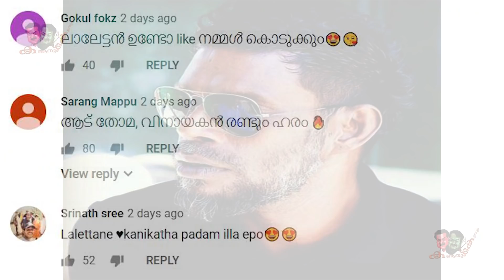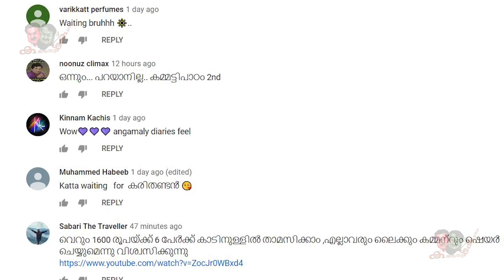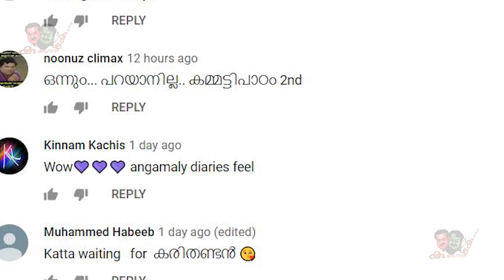തൊട്ടപ്പന്റെ കലിപ്പുകൂട്ടി മോഹൻലാൽ - വിനായകന്റെ ഡബിൾ പഞ്ച്! | Mohanlal mass in Thottappan Movie